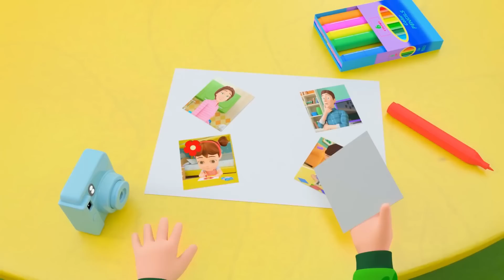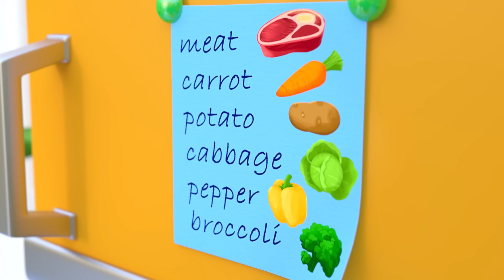Rain Rain Go Away Song | Potty Song +more Sing Along Nursery Rhymes & Kids Songs